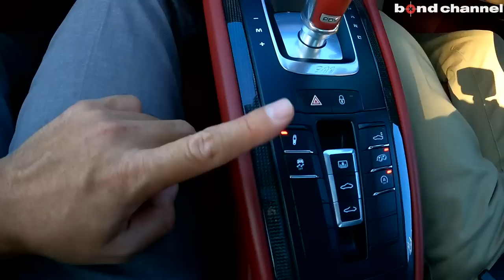【既にカスタム済み！】PORSCHE 911 Carrera GTS【車両紹介】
Chapters
00:00 外装紹介
08:18 内装紹介
12:33 灯火類・排気音紹介
13.:06 試乗

グレード PORSCHE 911 Carrera GTS
型式 ABA-991J1
ハンドル 右
保証 あり
修復歴 なし

〒457-0071
愛知県名古屋市南区千竈通5-26-1
AM10：00〜PM8：00
定休日：毎週月曜日
担当：土方